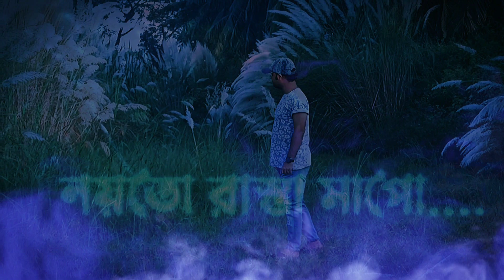#69 কইরা মানুষের জীবন নষ্ট করবা মনে রেখো আল্লাহ তোমাকে দিয়ে মুছে দিবে 12 24